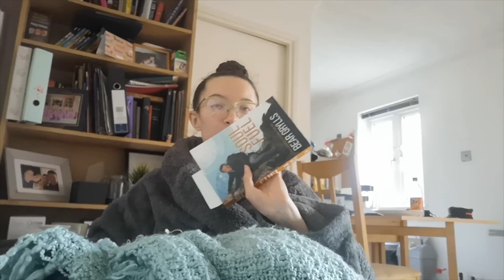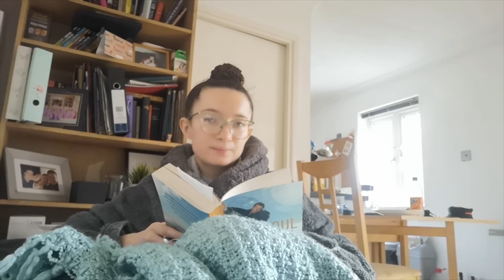DAY IN THE LIFE | Last January Exam!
I'm not sure what happened to the last vlog, so here's a re-upload!

You are my friends...I no longer call you servants...I have called you friends.

Last exam of January! A week of rest until university starts again last the end of the month!

Currently Listening to (Albums):
Lady Gaga - The Fame Monster (Deluxe Edition)
Lin-Manuel Miranda - Hamilton (Original Broadway Cast Recording)

Currently Reading:
Bear Grylls - Soul Fuel: Daily Readings to Power Your Life
1 Kings

Currently Listening to (Podcasts):
The Morgan Harper Nichols Show
The Diary of a CEO with Steve Bartlett

Apps:
Storyteller
ZOE Health StudyI'm not sure what happened to the last vlog, so here's a re-upload!

Currently Reading:
1 Kings

Apps:
Storyteller
ZOE Health Study